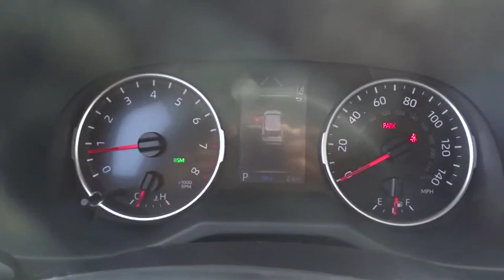2019 Toyota RAV4 Marietta, Roswell, East Cobb, Alpharetta, Kennesaw, GA 91395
Blue Flame New 2019 Toyota RAV4 available in Kennesaw, Georgia at Cobb County Toyota. Servicing the Marietta, Roswell, East Cobb, Alpharetta, GA area.

COLD WEATHER PACKAGE  -inc: Front Seat Heating/Ventilation  3 heat settings  3 Spoke Leather Heated Steering Wheel  Lane Departure Alert  Wiper/Windshield Deicer  Rain Sensing Front Wipers,MOON ROOF  -inc: tilt and slide functionality